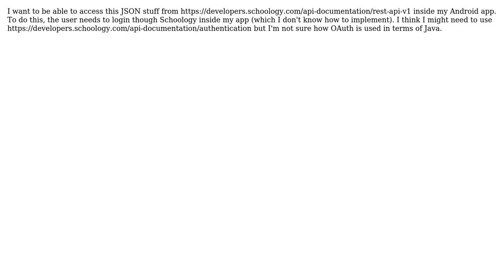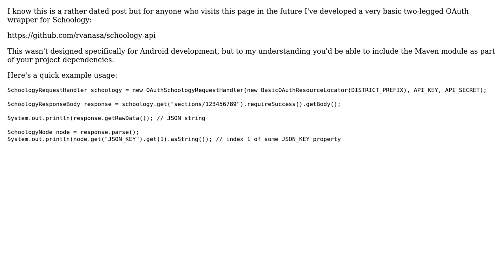How can I access information from Schoology's REST API in my Android app?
With thanks & praise to God, and with thanks to the many people who have made this project possible! | Content (except music & images) licensed under CC BY-SA | Music | Images & others | With thanks to user Ryan Vandersmith user gogobebe2 and the Stack Exchange Network Trademarks are property of their respective owners. You are responsible for your own actions.